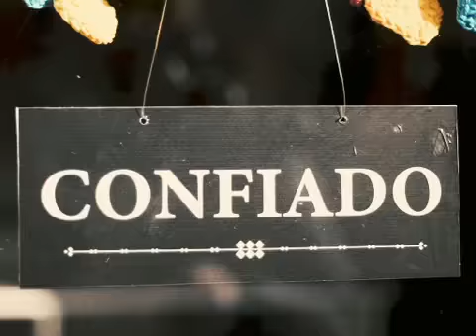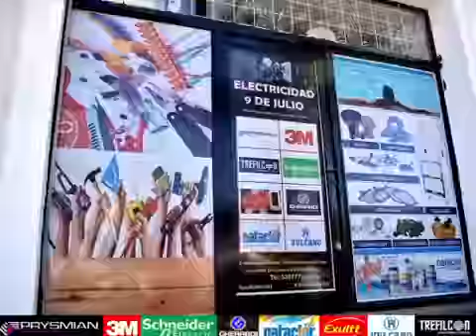BREVES EN CADENA-kICILLOF:Desde este viernes restricción de 20 a 06 para circular-JxC,aulas abiertas